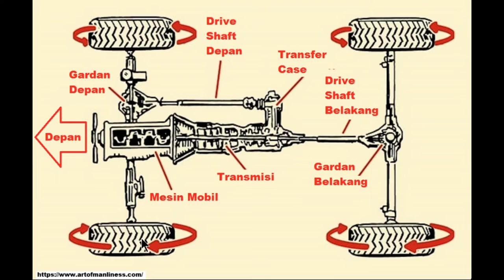Mempelajari Mekanisme Mobil 4WD (Four Wheel Drive)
Mekanisme mobil 4WD (Four Wheel Drive) lebih rumit dari mobil FWD (Front Wheel Drive) maupun RWD (Rear Wheel Drive) karena semua roda bisa berputar. Jadi gambaranya seperti FWD dan RWD digabung menjadi 4WD.
Bila 4WD diaktifkan maka akan menjadi AWD (All Wheel Drive) atau 4x4. Untuk menggabungkan maka diperlukan alat penyambung yaitu Transfer Case.
Semoga bisa bermanfaat, Terima Kasih